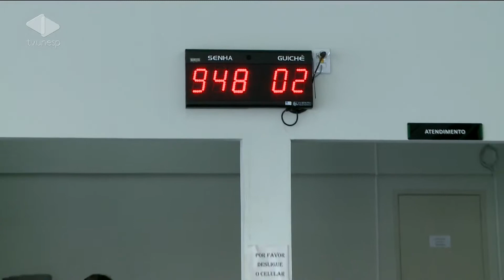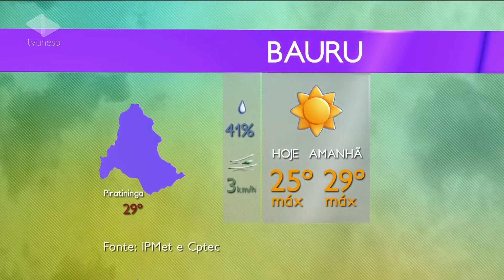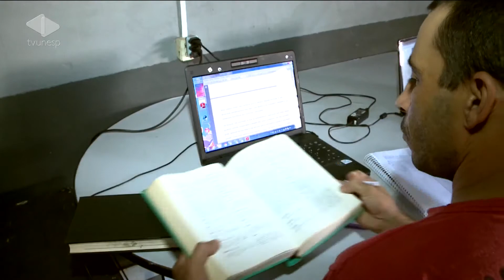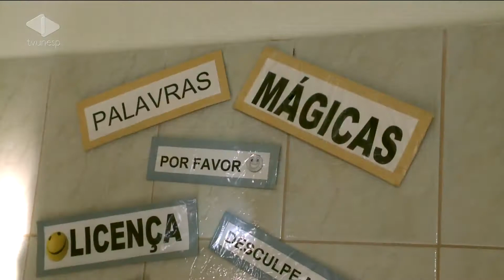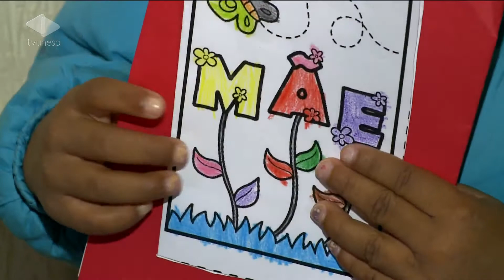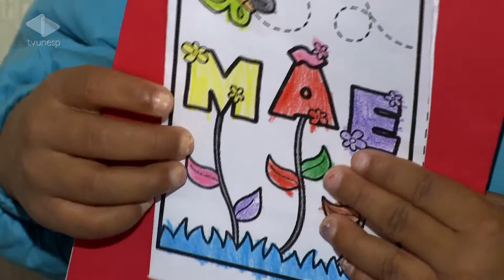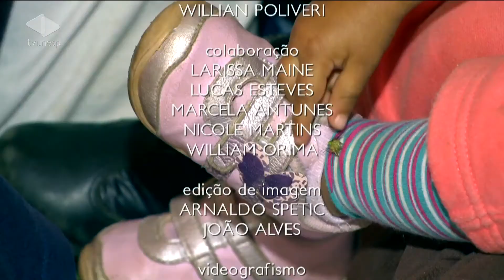Unesp Notícias - 17/07/2013 - PGM